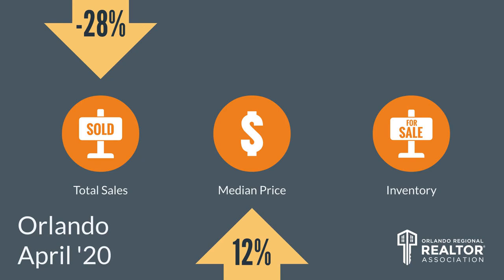Top Orlando Realtor Scott Garrison | May 2020 | Central Florida Orlando Real Estate Market Report